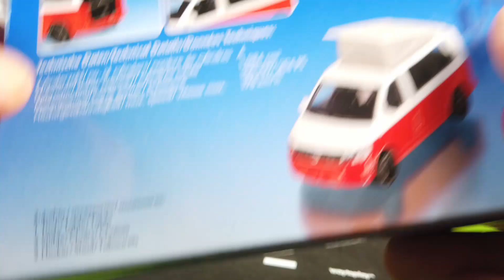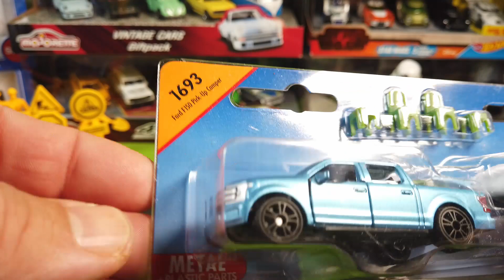Various new Siku Cars with different colors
Check out the red Porsche Carerra GT and the blue Ford F150 Camper! We feature cars by Matchbox, Hot Wheels, Welly, Siku, Corgi, Majorette and more. Enjoy!!

Diecast metal scale model cars are some of the coolest toys out there. Not only are they fun to play with, but they also make great gifts for anyone who loves cars or motorbikes.
My Channel Spielzeug für Alle is about cars, diecast cars, scale cars and model cars of all makes and types. Creating funny videos about my diecast collection, small cars, larger scale cars and collector's cars. We do unboxing videos of diecast castings from different brands and we review and compare the different types of cars and models. We feature videos of Hot Wheels, Matchbox, Siku, Majorette, Welly, Bburago, Maisto, Schuco and many more. We also review excavators, trucks, tractors and rc cars.